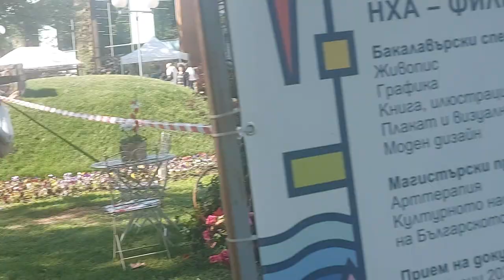Флора Бургас 2024 Април 27